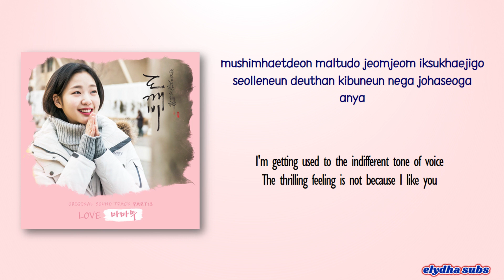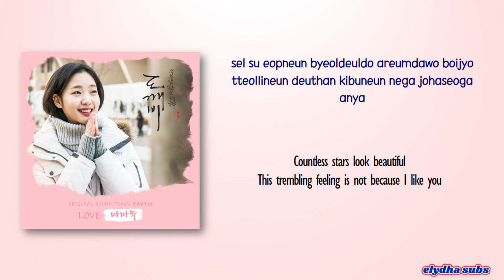MAMAMOO (마마무) – LOVE [Goblin OST Part 13] [Rom|Eng Lyric]